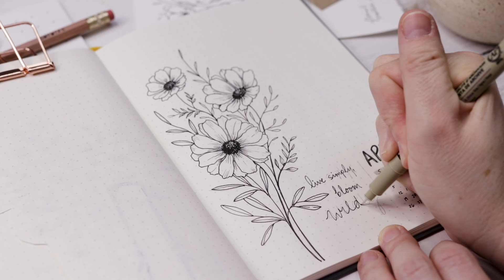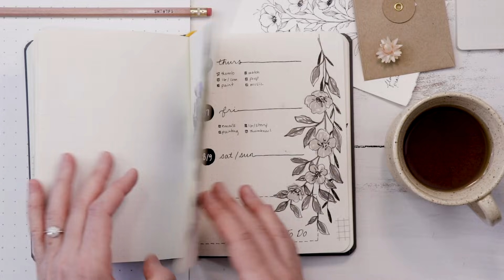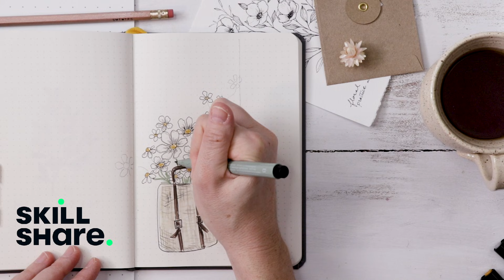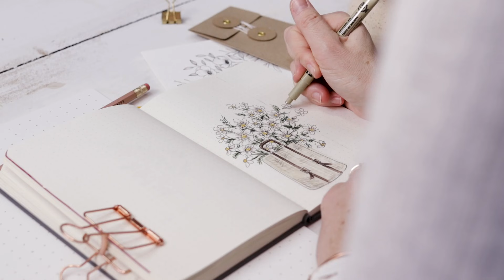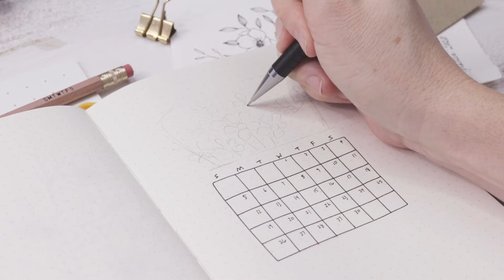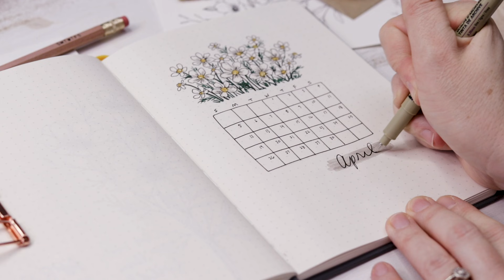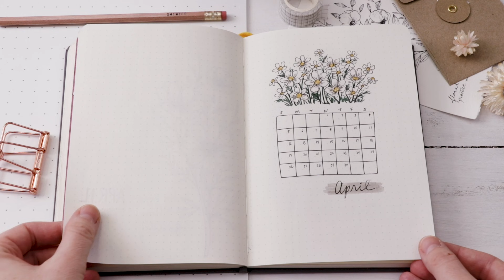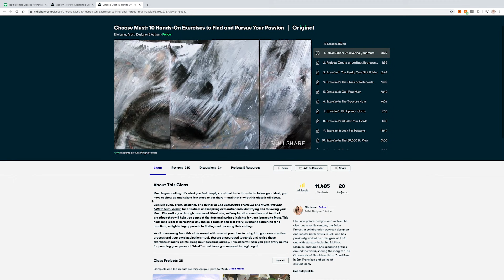Plan With Me | April 2020 Bullet Journal Daisy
The month ahead may be uncertain, but we can stay organized and inspired! Join me in setting up our daisy themed April.

SUPPLIES:

Faber Castell Brush Markers
Tombow Brush Markers
Pigma Micron Artists Pens
Black Binder Clips
Brush Pens
Gum Eraser
White Gel Pens

MARKER COLORS:

172- Earth Green
270 - Warm Grey I
272- Warm Grey III
273- Warm Grey IV
268- Green Gold
177- Walnut Brown
178- Nougat

Tombow Dual Tip Brush Markers
249 Green

MY MOST USED ART SUPPLIES:
These are the products that I’d want with me on a deserted island (cuz I’d obviously have lots of time for watercolor and hand lettering!) ;)

Pens + Paints:

Derwent Graphik Black Line Markers
Sakura Pigma Micron Pen Set
Koi Watercolor Discs Set
HB, 2B, 4B, 6B Pencil Set

Papers + Sketchbooks:

Canson Cold Press Watercolor Paper Block
Strathmore Sketch Book
Mona Lisa Graphite Transfer Paper
8x11 Tracing Paper
Graph Paper